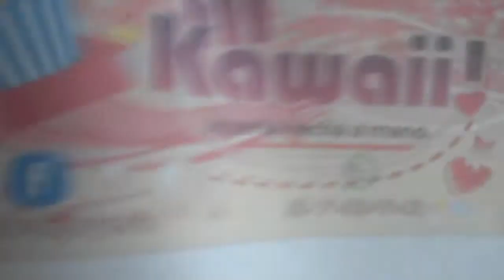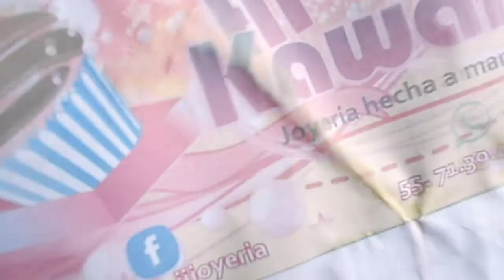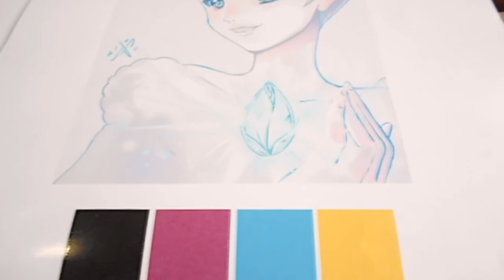unboxing Canon Pixma G 1100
Muchas gracias por ver este video... estuve mucho tiempo... casi medio año meditando si debía comprar esta impresora, he tenido impresoras de inyección y sabía con qué calidad imprimían pero después de ver muchísimos videos, reseñas sobre la canon por fin me anime a comprarla XD
:3 espero me sirva para mis trabajos!
Cómo calibrar para imprimir couché: